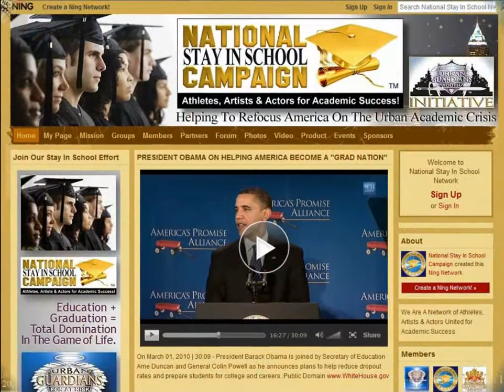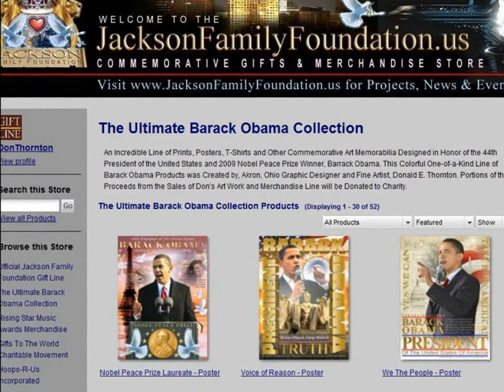The Ultimate President Obama Commemorative Art Collection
The Ultimate Collection of Original President Barack Obama Poster Art abd Graphics Created by Nationally Known Graphic Designer "Don Thornton" In Honor of the Great Legacy of the 44th President of the United States.